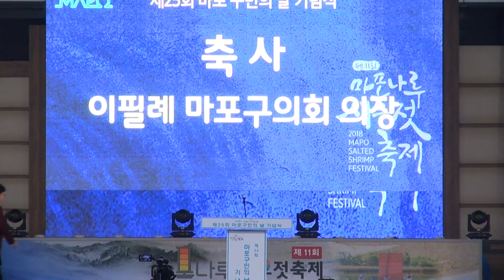이필례 마포구의회 의장 축사, 제25회 마포구민의날 기념식, 마포세우젓축제 20181021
핵심어 요약
놀랍도록 발전을 이룩한 마포
여기계신 모든 분들의 부단한 노력과 열정